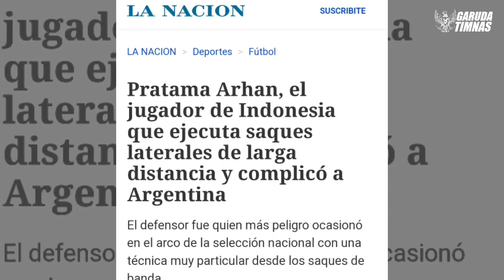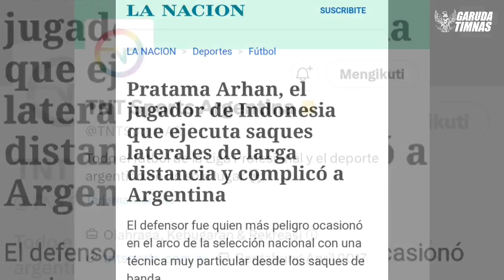🔴EL LOCO DE LOS LATERALES!! Lihat Julukan Baru Arhan Di Argentina Sebut Orang Gila Di Tepi Lapangan